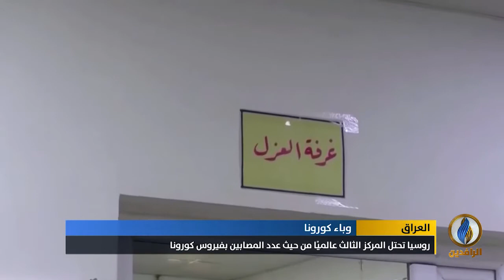تقرير إخباري.. جدل حول إعلان وزارة الصحة إقرار عقار روسي لعلاج مصابي فيروس كورونا في العراق